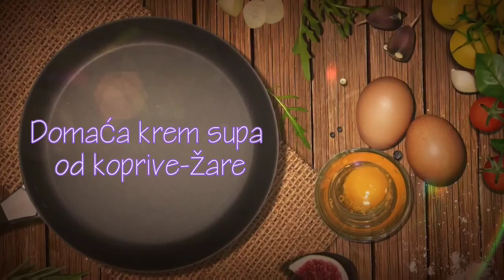Brzo i lako/supa koja pročišćava i štiti vaš organizam/kopriva-žara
Potrebni sastojci:

za 3 osobe

150-200 g vrhova mlade koprive

1 glavica sitno isečenog luka

mladi luk

1 kašika brašna

1 goveđa kocka za supu

1 kašičica crvene paprike

1 jaje

bijeli luk u prahu

so

kašika putera

kajmak

Priprema:

Koprivu oprati, kratko blanširati, procijediti i usitniti u blenderu.

Na zagrijanom ulju, propržiti lukove, dodati brašno, bijeli luk u prahu i crvenu papriku, umiješati koprivu, dobro promiješati i doliti 8 dl vode i mesnu kocku.

Kuhati na tihoj vatri oko 15 minuta.

Skloniti sa ringle i začiniti umućenim jajetom te dodati kajmak.

Prijatno